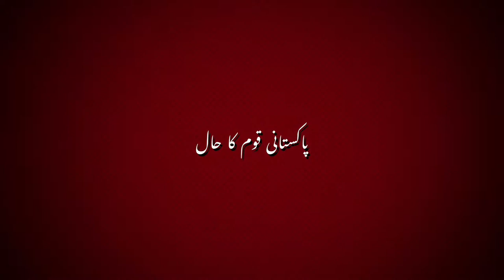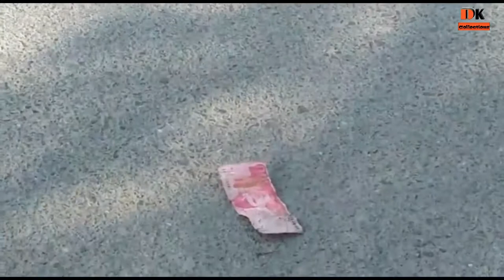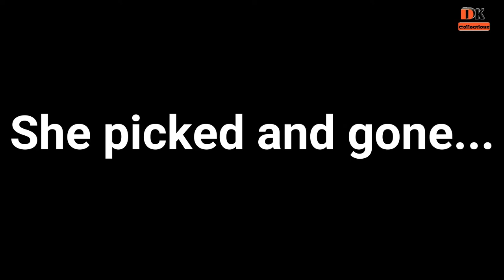Droping Money in Public OMG (Gonewrong) Socialexperiment | Dk Collections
Webs Link